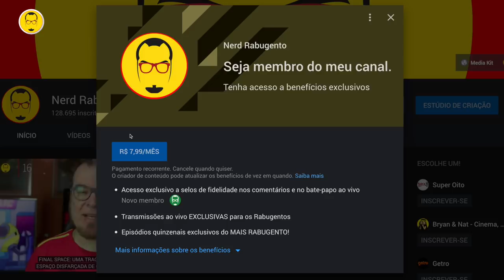AQUAMAN VALE A PENA? - Crítica - Nerd Rabugento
Aqui está a crítica do melhor filme de super heróis de todos os tempos desta semana: AQUAMAN! Será que realmente vale a pena?